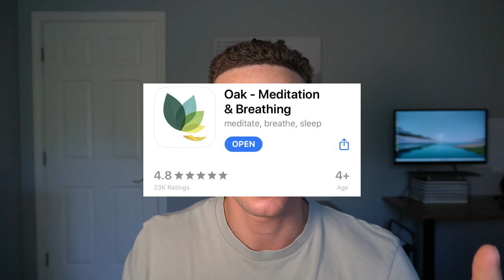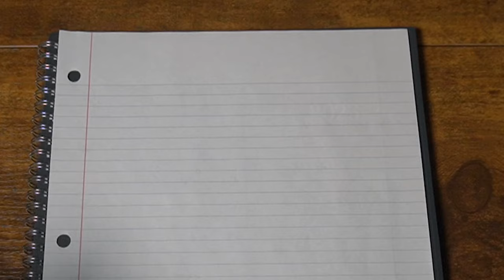Self Improvement Guide: How To Fix Your Life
This is my Full Self Improvement Guide.  I genuinely hope this video changes your life brother.

00:00 Intro
00:45 PART 1: Beliefs/Mindset
04:18 TAKE ACTION
05:36 PART 2: Mental Health
14:27 PART 3: Addiction
17:49 PART 4: Physical Health
23:37 PART 5: NoFap
27:33 PART 6: Purpose/Goal Setting
30:43 TAKE ACTION
31:06 PART 7: Friends/Relationships
36:19 PART 8: Habit Tracker/Daily Routine
39:47 TAKE ACTION
40:28 BROTHERHOOD